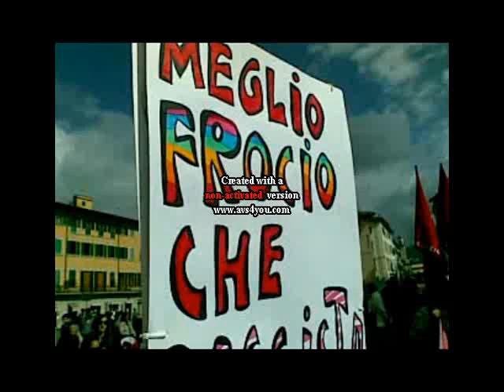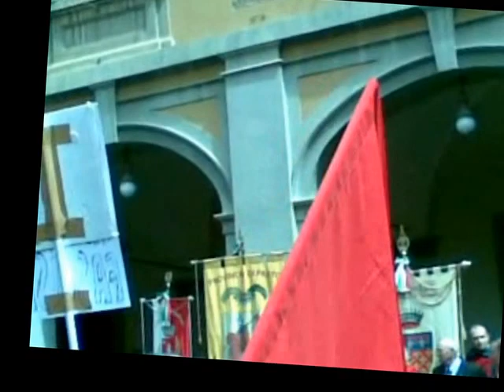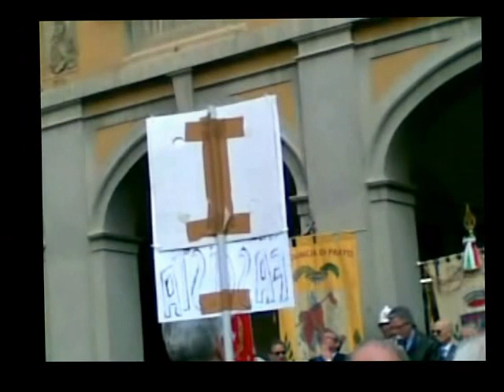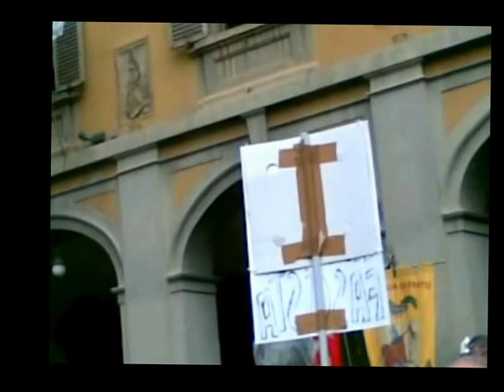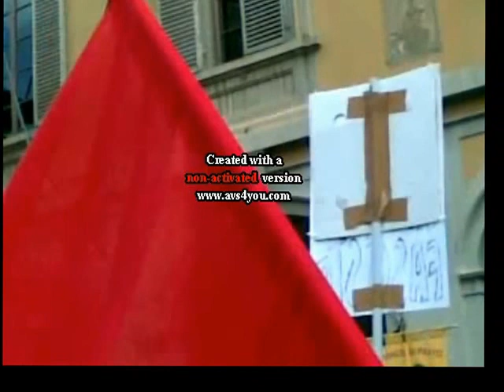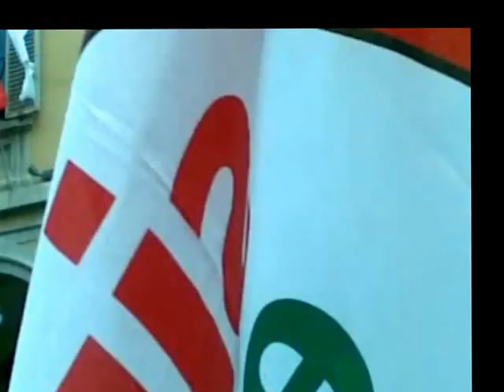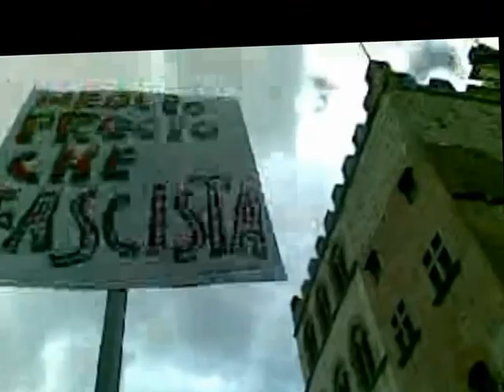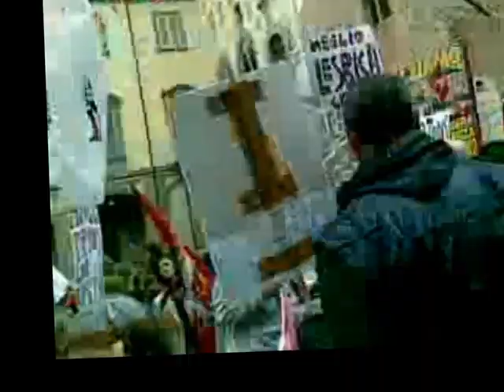25 Aprile 2012 Prato - terza parte.avi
25 Aprile 2012 Prato - terza parte